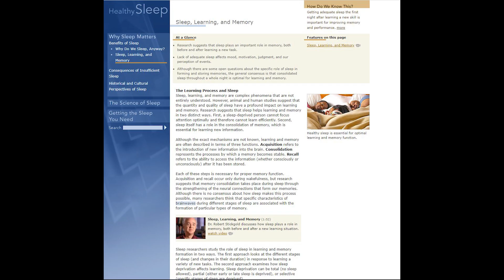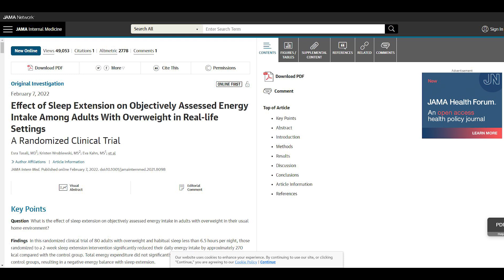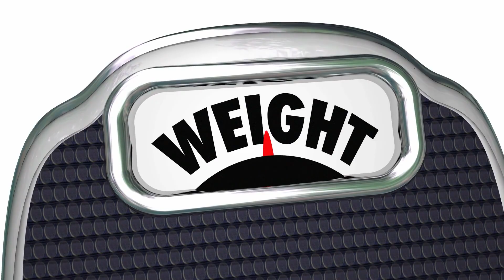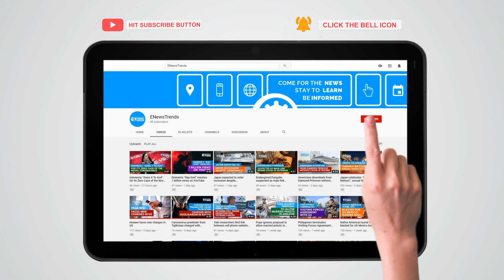Get 1.2 Hours of Extra Sleep to Boost Your Weight Loss Plan, Study Says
medical, research, medical research, weight loss, loosing weight, sleep weight loss, weight loss sleep, sleep weight, weight sleep

New research shows how your sleep commands your calorie intake.